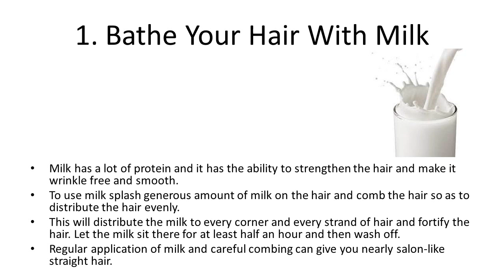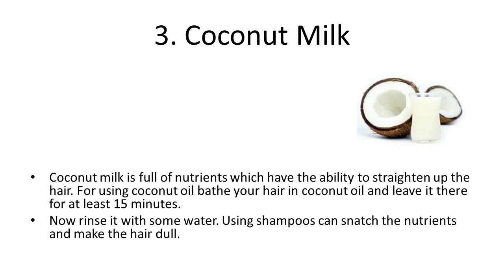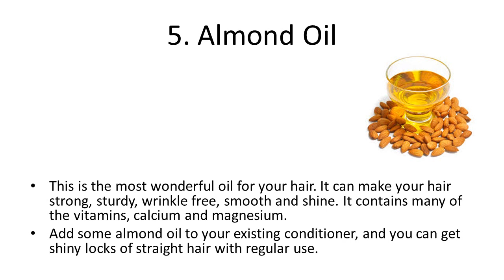5 Wonderful Home Remedies For Straight Hair | Home Remedy to get Naturally Straight & Silky hair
5 Wonderful Home Remedies For Straight Hair | Home Remedy to get Naturally Straight & Silky hair